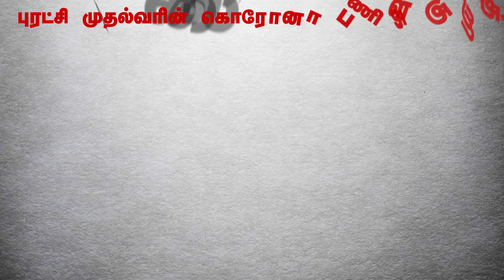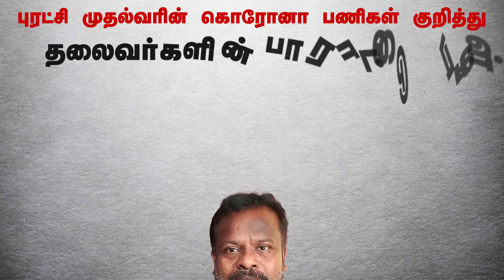கொரோனா பணிகள் குறித்து தலைவர்களின் பாராட்டுரைகள் .